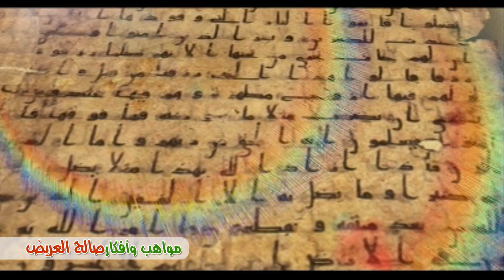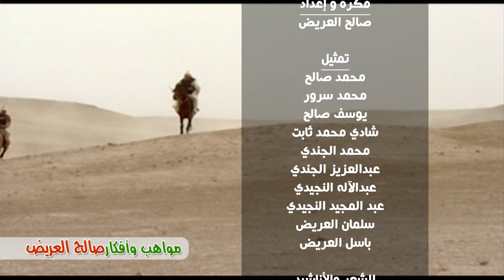عمر بن عبد العزيز - عبدالله بن رواحة رضي الله عنهما